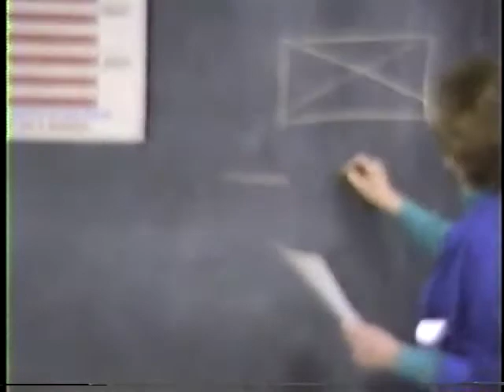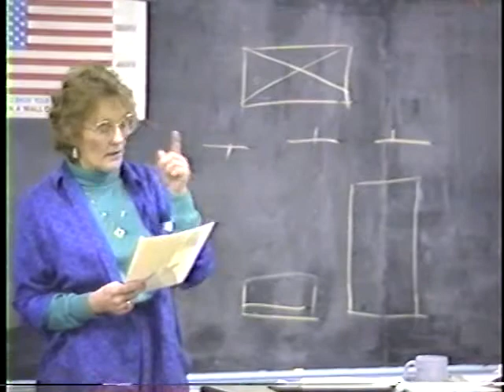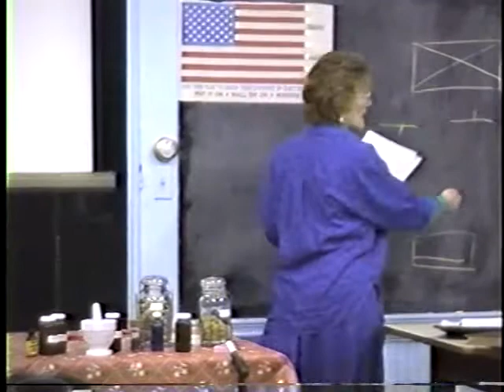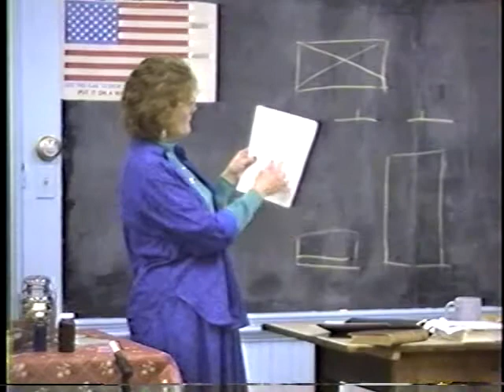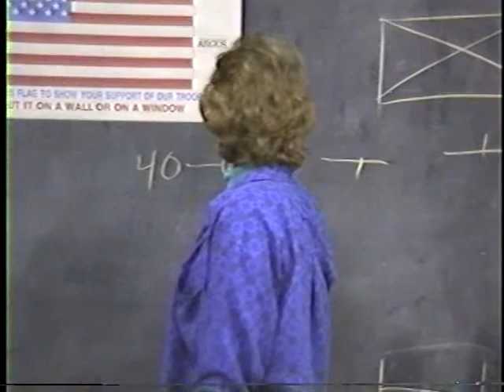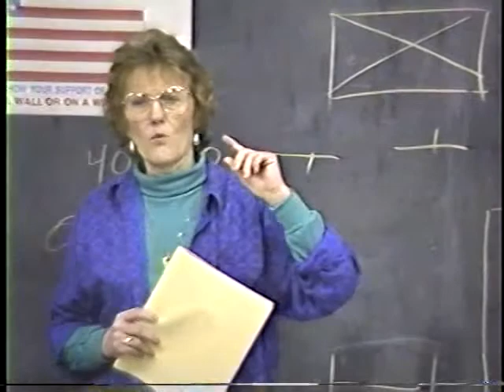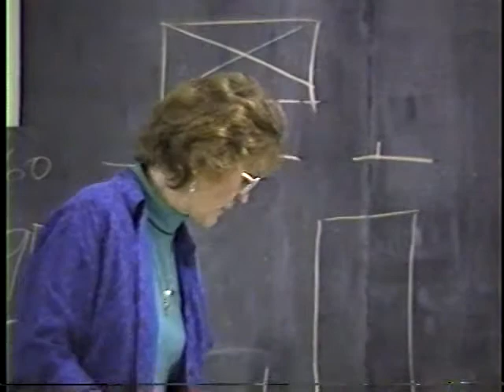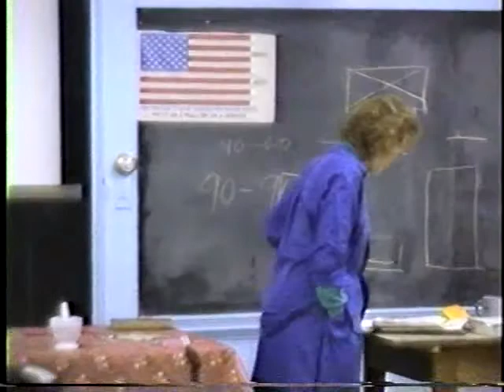Herbs by Verla Hunter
In 1991, Verla Hunter did a program on 19th century Carlsdotter herbs and everlastings.  The presentation was one hour and twenty-minutes long.  Copyrighted by the  Bishop Hill Heritage Association.